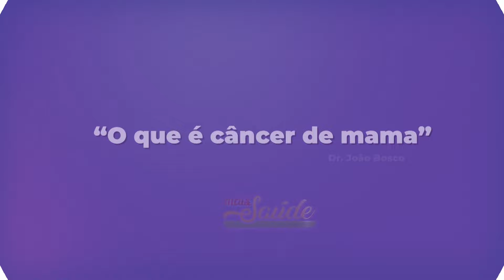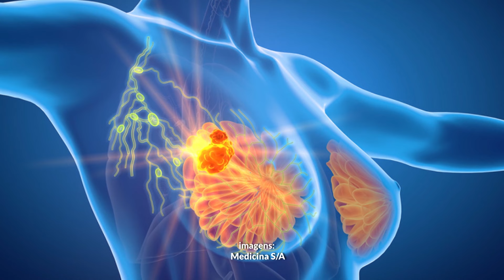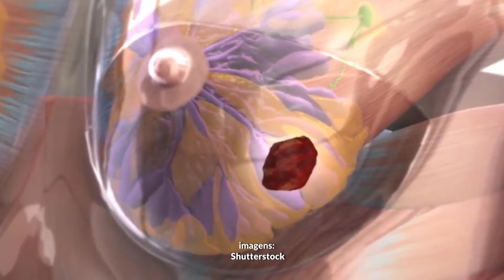Mais Saúde - O que é Câncer de Mama (15/01/2024)